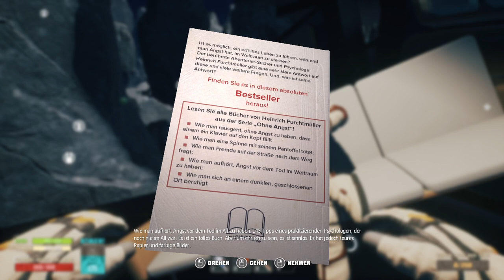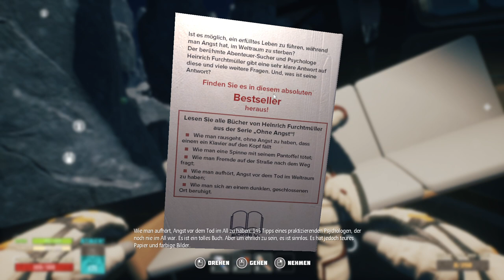Breathedge 👻 047* Der große Philosoph Flexi